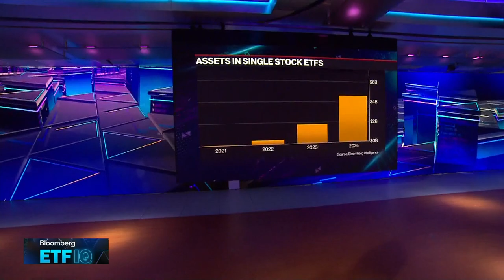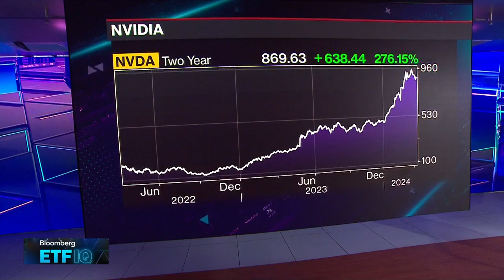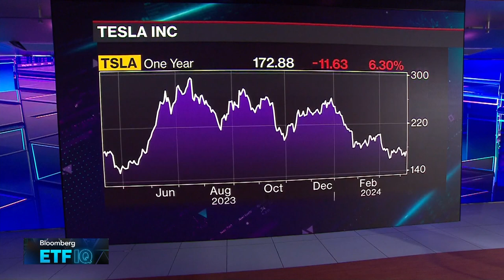Single-Stock ETFs Double Assets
Bloomberg's Eric Balchunas explains single-stock ETFs and why they've grown in popularity over the past few years. He speaks on "Bloomberg ETF IQ."